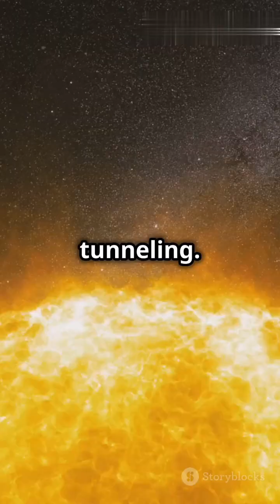WOW! Quantum Tunneling EXPLAINED!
Imagine a tiny particle, like an electron, trying to pass through an energy barrier. It seems impossible, right? But here’s where it gets fascinating: in the quantum world, this little particle can actually “tunnel” through that barrier, even if it doesn't have enough energy to go over it.

This phenomenon is called quantum tunneling, and it defies our everyday understanding of physics. In classical physics, an object must have enough energy to overcome obstacles. But at the quantum level, particles behave like waves, and their probabilities can extend beyond barriers.

So, how does it work? Think of it like a ghost passing through walls. The particle has a chance of appearing on the other side, as if it has magically slipped through. This isn't just theoretical; quantum tunneling is responsible for processes like nuclear fusion in stars and even the functioning of modern electronics.

In essence, quantum tunneling shows us that the universe is more mysterious and interconnected than we ever imagined. It challenges our perceptions and opens the door to incredible possibilities in technology and science.